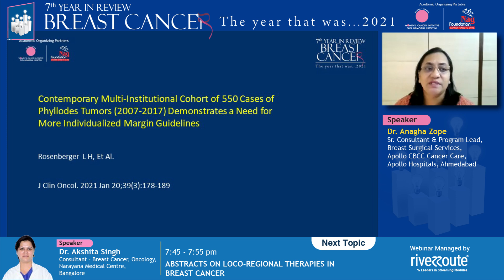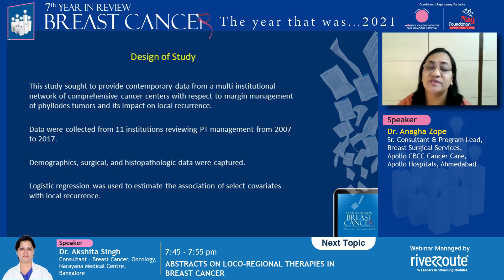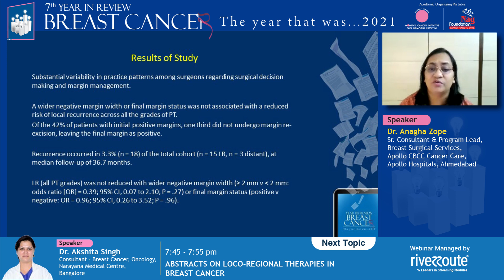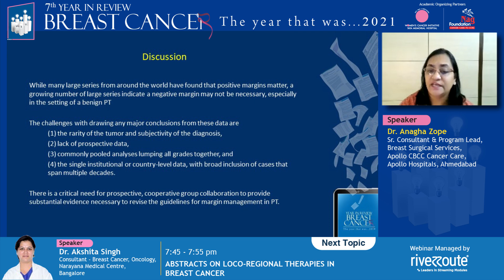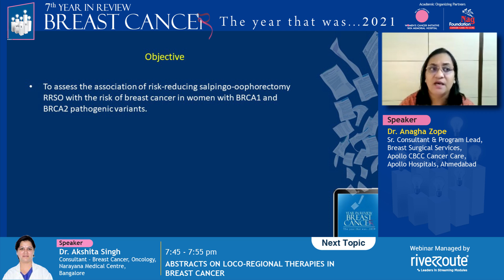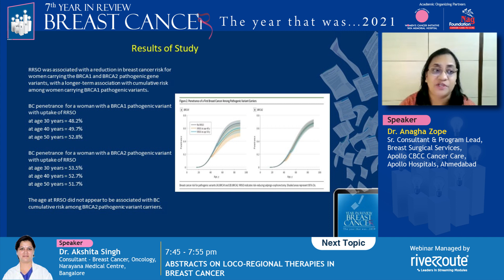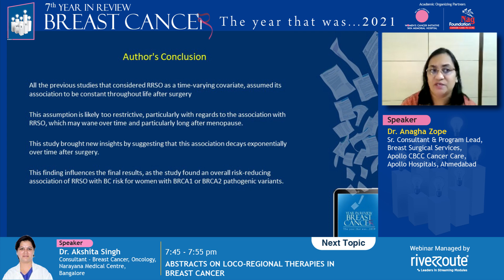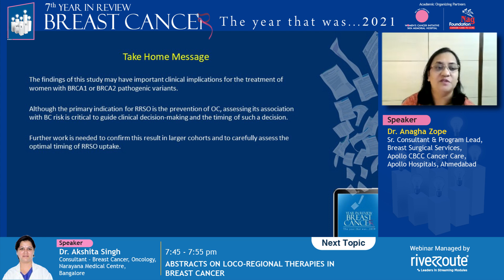Dr Anagha Zope